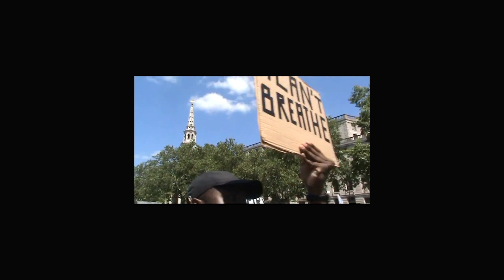Willzee - A Dream of Peace (Official Video)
With his Spoken Word 'A Dream of Peace' Willzee reflects on 2020, the loss of thousands of lives due to a global pandemic and being worn down by the unknown. Stream 'A Dream of Peace' on all platforms

“Life is such a precious thing for not only humans but for all living beings on earth, over the last couple of years we have seen the loss of thousands of lives due to a global pandemic, us as people have been worn down by the unknown, my hope with this piece is to help remind people that we are not alone, together we can get there better”
-Willzee-

*Special thanks to Bank of Ireland for sponsoring, Piquant for producing and all the Limerick people involved in this production*

Produced by Piquant
Directed by Conor Buckley
Camera by Daniel Potts
Motion Graphic by Hugh Heffernan
Edited by Graham Patterson

MUSIC
Composed by Enda Gallery
Produced by Enda Gallery & Matthew Paull
Lyrics & Vocals by Willzee

LYRICS
Similar to the soul
Hope is something that we hold
Never seen but known
Let’s walk this road
Ina crazy world shown
What peace is worth

Cause each being is a piece of earth
Not far to reach if we work
Bend a knee and help us
It within to seek and learn
Practice what you preach
Earn a reason to sleep

Care for those in need
But be careful tho
You can’t feed enough of greed

Let’s make honesty our key
To accomplish what we need
Not follow as if we’re sheep
But be confident when we lead

End the problems, to try ease
Global warming, and the bees
Soldiers in war, when will it cease
All for what?
Will someone tell me please

Looking back on 2020
Where nothing was guaranteed
We seen, fires  and floods
The world crushed by disease

But with hope, came a dream
That all lives matter or  so it seemed
Soon to shatter, if your a traveller
We’re the last of a dying breed, see

'A Dream of Peace' by Willzee